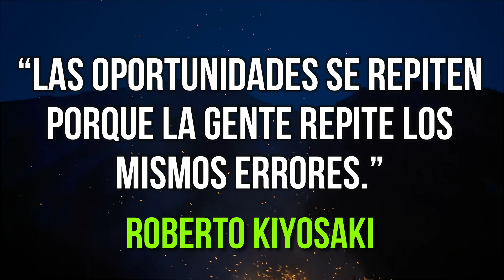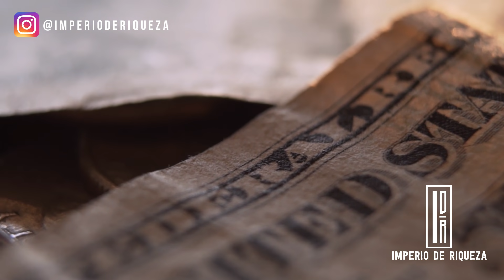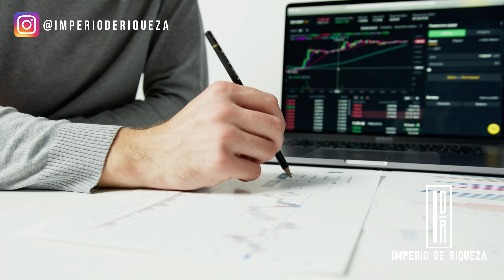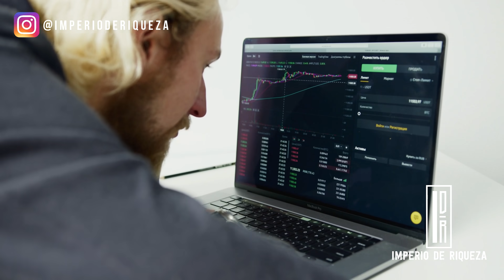La Gente Más Exitosa Hace Esto Todos Los Días | Robert Kiyosaki En Español | Imperio De Riqueza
Robert Kiyosaki es autor de más de 25 libros, más conocido por su serie Padre Rico, Padre Pobre, que ha vendido más de 41 millones de ejemplares en todo el mundo. Pasó de abandonar la escuela, ser piloto de helicóptero en la guerra de Vietnam y empresario arruinado, a convertirse en inversor multimillonario y autor de best-sellers.
Robert Kiyosaki: No quiero sonar como un gurú espiritual, pero hay algo profundo y aun así simple en el hecho de que alcanzar el éxito y la riqueza financiera depende en gran medida de tu habilidad para manejar la presión y los obstáculos con una actitud positiva.
En la visión falsa del mundo, basada en la escasez, al lograr un pequeño rasgo de éxito financiero se termina adorando al dinero. ¡Grabe error! Adorar al dinero en sí mismo te distrae de aprender nuevas cosas. Te distrae de adquirir educación financiera y más pronto que tarde se retorna a la pobreza.
En la visión correcta, basada en la verdadera riqueza financiera y éxito personal, se adora la pasión. Cuando te concentras en hacer lo que te apasiona, el dinero es solo un resultado. Una consecuencia.
Si los resultados que has obtenido hasta ahora en tu vida no corresponden con lo que soñaste conseguir, quiere decir que aun te falta por aprender lo que ahora te revelaré.

Lα cσpiα dε εstε vidεσ,
sεяα dεnunciαdα.
⭐ Entrenamiento GRATUITO por TIEMPO LIMITADO (apúntate antes de que se cierre):

✅ Aprende a pagar todas tus deudas y liberarte de tus creencias limitantes sobre el dinero con este entrenamiento GRATUITO